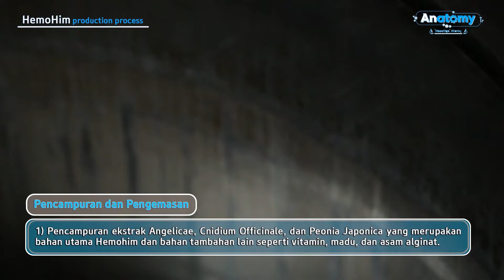AnAtomy - HemoHIM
Atomy HemoHIM adalah suplemen tradisional dengan fungsi imunitas spesial yang telah dikembangkan dari Ekstrak Angelica Gigas Rhizome, Cnidium Officinale Rhizome dan Paeonia Lactifora Rhizome melalui teknik biologi dan teknologi radiasi.

HemoHIM telah terbukti aman dan teruji secara klinis serta telah diakui oleh KFDA sebagai produk yang dapat membantu memelihara daya tahan tubuh.

Dapatkan produk ini melalui situs web atau mobile app resmi Atomy Indonesia.